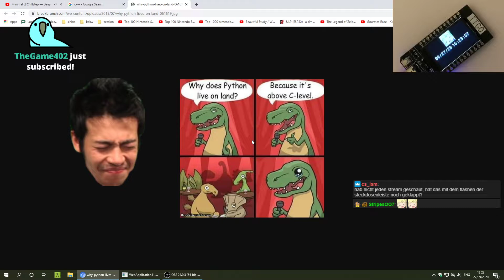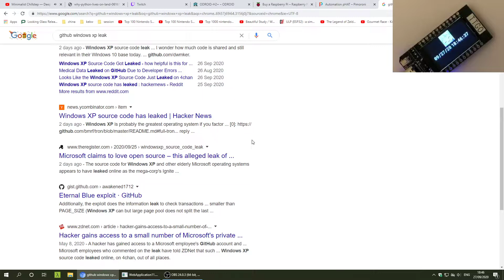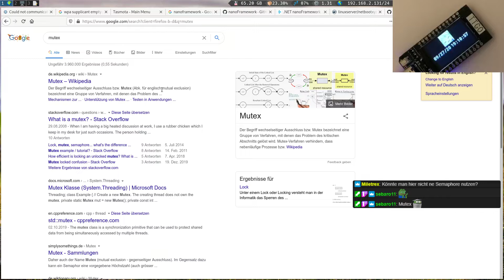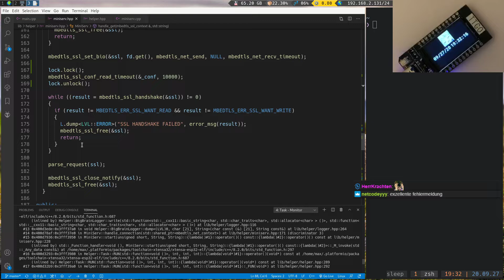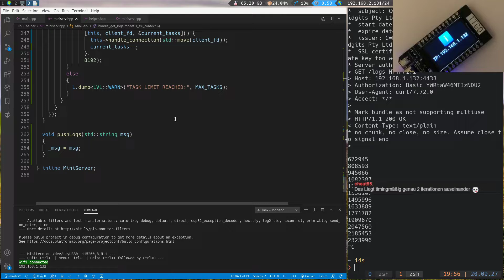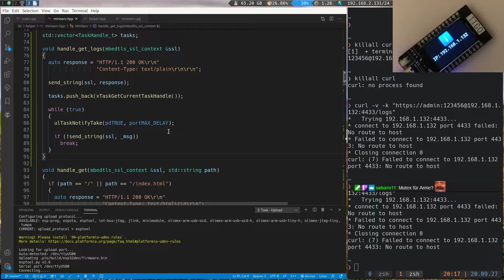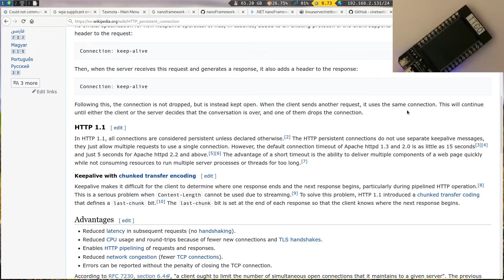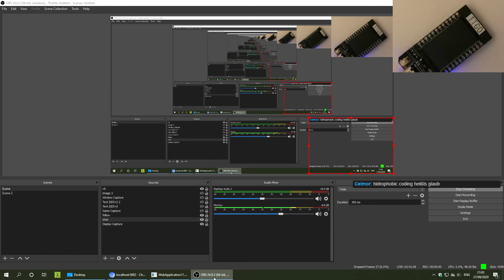🧐 Mini Web Server c KEKWWW 🧐 (27.09.2020)